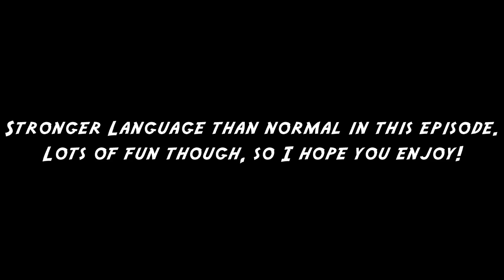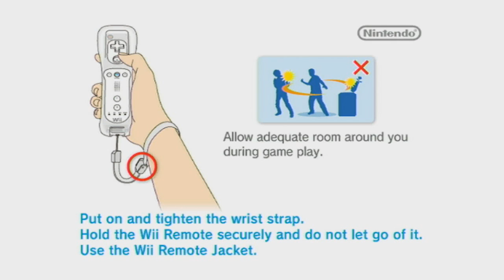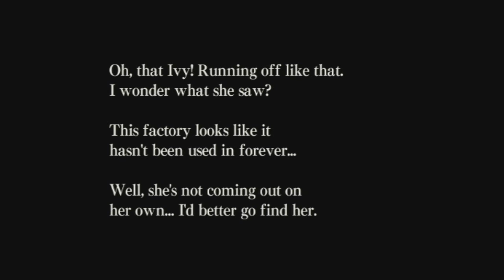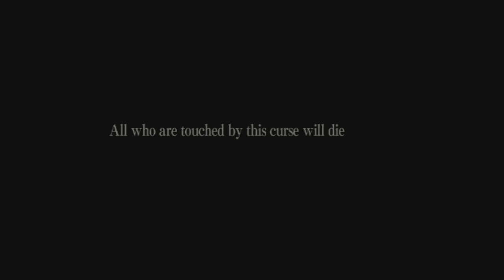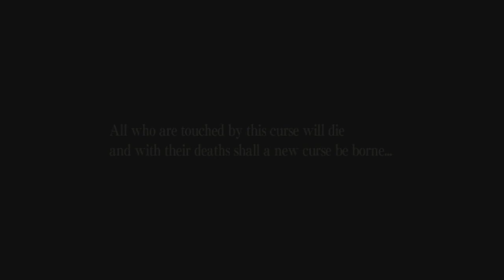Ju-On the Grudge the crappy Wii Horror game w/ Bashur! [Part 1]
Thumbs up for us being scared by a Wii game!